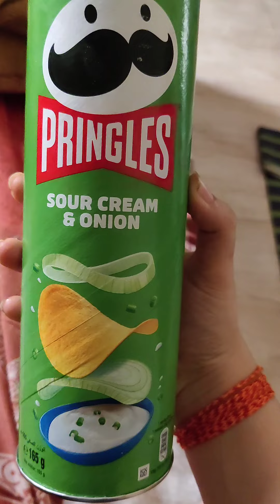What I eat in a day 😋..